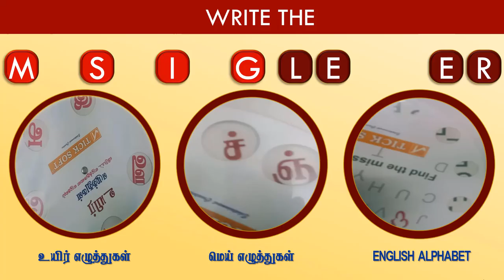Write the Missing Letter - TLM - MATERIAL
English Small Letter, Capital Letter, Tamil Vowel and Tamil Consonants, TLM, Write the missing letter, tlm material, activity based learning materials, madurai, tamil nadu